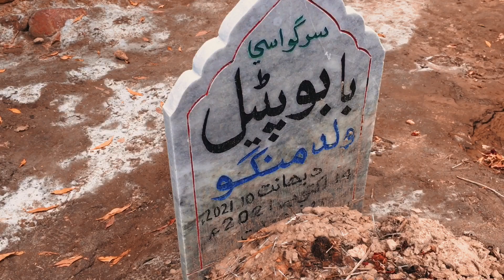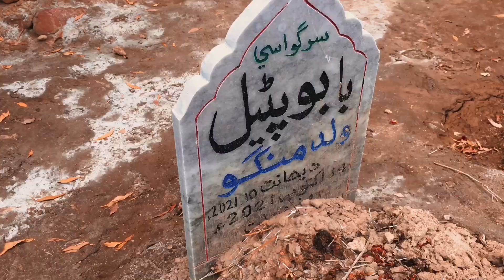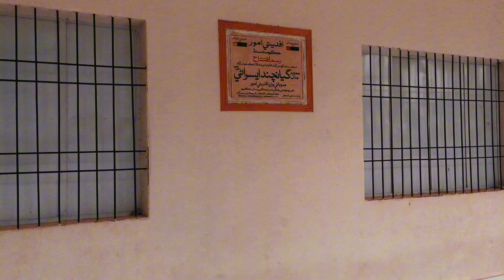Unexpected'Hindu Community|Graveyard In Hyedrabad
Hlo Everyone Finally Upload A New Video;This Video Topics By Hindu Community Oldest Graveyard In Hyedrabad pakistan'Fully Detail In This Video Please Watch Full Video And Share Your Response Like.share.Comment And Suscribe This Channel;discover